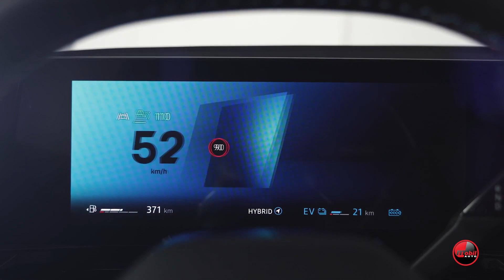MOBIL AUTO TV - NOVI RENAULT RAFALE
Uspesi Megane-a E-Tech electric, Megane-a Conquest i Australa su ubrzali ponovno osvajanje C-segmenta, a time i ostvarivanje jednog od glavnih ciljeva Renaultove strategije Renaultion. Brend svoju ofanzivu sada širi i na D-segment! Za početak je obnovio porodični automobil Espace, a sada se sprema da predstavi potpuno nov i odvažan model pod imenom Rafale.